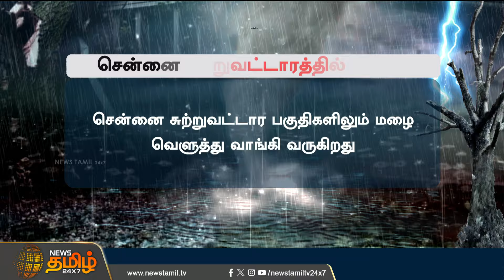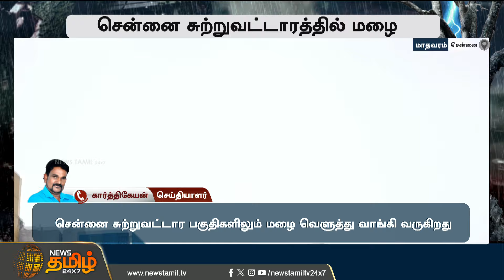சென்னையில் வெளுத்து வாங்கும் மழை...| Chennai | Fengal Cyclone | Chennai Rain | Rain Update